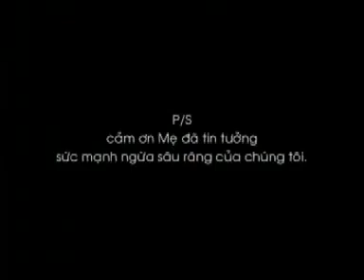World of XJ Quảng cáo Kem đánh răng PS PS Ngừa sâu răng vượt trội